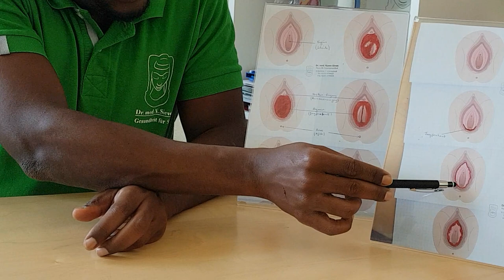Der Mythos von der Jungfräulichkeit und Jungfernhaut. Bin ich noch Jungfrau?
DER MYTHOS VON EINER JUNGFRAU

Die Jungfräulichkeit und die Jungfernhaut

i. Was ist das Jungfernhäutchen?

Auch Hymen genannt ist eine dünne Hautschicht am Scheideneingang, die die Scheide vor Infektionen und bis zur Pubertät schützt. Danach sorgen Hormone im Körper dafür, dass ein Ausfluss gibt und die Scheide reinigt, befeucht und durchblutet .

 ii. Ist es normal ein Ausfluss zu haben?

Ja. Der hält die Scheide feucht und schützt diese vor Infektion und Verletzungen ein bisschen so wie Tränen das Auge schützt.

iii. Ist es normal, wenn der Ausfluss riecht?

Wahrscheinlich besteht eine Infektion. Häufig kommen andere Beschwerden dazu. Der Frauenarzt schaut sich die Scheide und das Sekret an und stellt genauer fest, was für eine Infektion das ist.

 iv. Kann das Jungfernhäutchen Probleme machen?

Ja bzw bedingt. Wenn das Menstruationsblut nicht abfließen kann und in der Scheide bleibt, könnte dies starke Unterbauchschmerzen, Kreislaufstörungen und gar Infektion verursachen.

v. Hat jedes Mädchen eine Jungfernhaut?

Nicht alle Mädchen. Ungefähr 2 von 10.000 Frauen werden ohne Jungfernhaut geboren.

vi. Sehen alle Jungfernhäute gleich aus?

Nein. Sie sind so unterschiedlich wie unsere Haut, Haar- oder Augenfarben oder wie unsere Ohrenformen. Siehe mein Bild / Zeichnungen oder das Video. (Video folgt)

 vii. Geht die Jungfernhaut nur beim Sex kaputt?

Beim Sport, Klettern, Reiten, Spielen, Wippen, kann sie reißen. Aber auch beim Sex, Masturbieren / Selbstbefriedigung mit dem Fingern und Objekten. Gar beim Tamponwechsel oder während einer ärztlichen Untersuchung oder Eingriff.

iix. Geht das Jungfernhäutchen immer kaputt beim Sex?

Häufig geht es beim Sex kaputt aber nicht immer. Diese Haut ist zwar dünn aber dehnbar. Sie bleibt manchmal ganz oder teilweise erhalten.

ix. Blutet es immer beim ersten Mal?

Nein. Auch wenn das Jungfernhäutchen reißt muss es nicht immer bluten - und wenn ja ist die Blutung oft sehr wenig.

x. Was tun, wenn mein Jungfernhäutchen reißt oder ich blute?

Eine Vertrauensperson aufsuchen. Eltern, Kinderarzt oder Frauenarzt.

xi. Bin ich deshalb keine Jungfrau, weil meine Jungfernhaut nicht (mehr) intakt ist?

Nur Sie wissen, ob und wann Sie Geschlechtsverkehr hatten und ob Sie Jungfrau sind. Das allein ist entscheidend.
Wenn Sie sich nicht (mehr) erinnern oder sicher sind   Geschlechtsverkehr gehabt zu haben, sprechen Sie einen Frauenarzt an.

xii. Ist es wichtig Jungfrau zu sein/bleiben?

Mit jemanden Sex zu haben ist was besonderes. Umso wichtiger ist es, wenn es das erste Mal ist. Dieser Schritt muss gut überlegt sein: vom Herzen und aus freier Entscheidung geschehen. Niemand darf Sie aufdrängen oder gar zwingen dazu. Auch nicht aus Mitleid oder schlechtes Gewissen sein. Wenn Sie sich bereit fühlen, mit jemandem - dem Sie vertrauen, sehr gerne haben dies zu tun, schutzen Sie sich auch vor Geschlechtskrankheiten und Schwangerschaften.
Wir beraten Sie gerne und diskret.

xiii. Wächst die Jungfernhaut wieder zu, wenn man länger keinen Sex hat?
Nein. Höchstens nur durch eine Operation.

xiv. Können Sie meine Jungfernhaut wieder heile machen?
In den meisten Fällen ja. Aber erst nach ausführlichem Gespräch, Beratung, Aufklärung. Einige Frauen möchten dies vor der Ehe. Auch vereinzelt lassen sich Paare nach jahrzehnter Beziehung die Jungfernhaut wieder rekonstruieren.

xv. Meine Familie und die meines zukunftigen Ehemannes sind sehr 'streng' und 'engsternig'. Wie kann ich Jungfräulichkeit vortäuschen ohne Operation?

Es ist riskant dies zu tun. Denn solche Männer achten sehr genau auf 'Trickserei':
1. Sie könnten mit Hilfe einer Pille der Beginn Ihrer Regelblutung auf die Hochzeitsnacht verlegen.
2. Sie können mit einem Nadel oder kleinen Lanzette eine kleine Blutung am Finger beim Beischlaf verursachen.
3. Mit reell oder Kunstblut in einer Bläschen (z.B. Fischblase) in der Scheide dies bortäuschen. Die Blase platz bei Penetration und es kommt zur Blutung.
4. Mit einer Blutschwamm in der Scheide.
5. Die Beine und Beckenboden beim Sex sehr verkrampfen und somit verengen, so dass es zu Schmerzen und gar Blutung kommt.
Bei diesen Methoden vorsicht. Wenn 'erwischt' könnten Sie mehr Probleme bekommen. Außerdem ist das Risiko für Infektion, Sepsis und Verletzung hier gegeben. Manchmal - auch wenn nur selten hilft ein Gespräch mit Ihrem Partner. Wir klären Sie aber auch Ihren Partner/Ehemann gerne über Jungfernhaut und Jungfräulichkeit auf.

FAZIT:
Ob das Jungfernhäutchen erhalten ist oder nicht ist wirklich egal. Wichtig ist, dass das erste Mal gut überlegt, auf eigener Antrieb gewollt und bewußt stattfindet.
Wir beraten Sie ggf. mit Familie oder Partner über die Umstände unter denen das Jungfernhäutchen kaputtgehen kann und warum Ihre Ehe/Beziehung trotzdem etwas besonderes bleibt.
Wir helfen Ihnen nach ausführlichem Gespräch und Aufklärung Ihre Jungfernhaut bei Bedarf wiederherzustellen.
Ihr Praxisteam Dr. Siewe